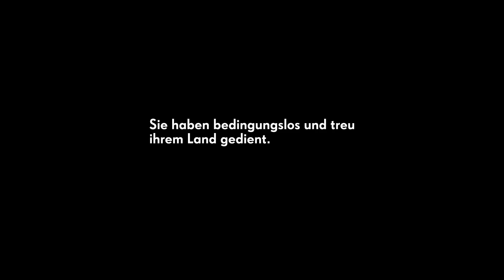Die vergessene Armee Trailer Deutsch | German [HD]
DIE VERGESSENE ARMEE
ein Film  von Signe Astrup
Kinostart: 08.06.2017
DE 2016, 88 Minuten.

Als am 9. November 1989 die Berliner Mauer fiel, wurde auch die Nationale Volksarmee (NVA) der DDR mit einen Schlag überflüssig. Sie hatte als Machtinstrument der Sozialistischen Einheitspartei (SED) ausgedient. Im Zuge der offiziellen Auflösung der NVA ein knappes Jahr später wurden nur knapp 11.000 Soldaten längerfristig in die Bundeswehr übernommen; hunderttausende ehemalige DDR-Streitkräfte standen hingegen plötzlich auf der Straße. Seit über 25 Jahren sind sie nun Bürger der Bundesrepublik. Doch sind sie auch alle Teil unserer Gesellschaft geworden? Und wie gehen sie mit der eigenen Vergangenheit um?